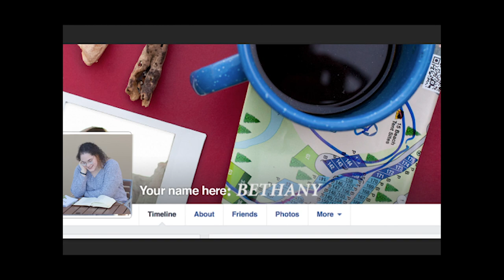ChristianIngle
An SEU TNL Video (Kara Hawayek & Benjamin Peacock)

Written by: Ashley Espada, Kara Hawayek, & Benjamin Peacock
Filmed by: Evin Howell, Patrick Munoz, & Taylor...

All ideas were inspired by ChristianTingle (Tripp & Tyler) and SEU's shortcomings.